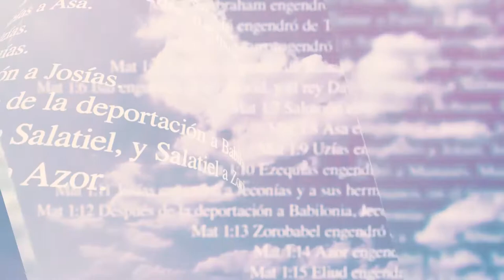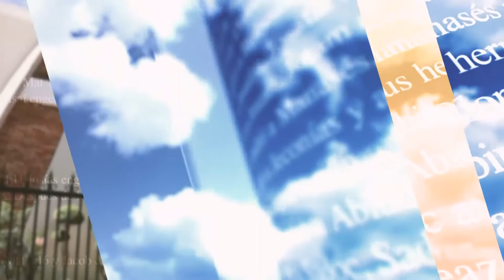Miradas de Fe -29/07/21- 1/2